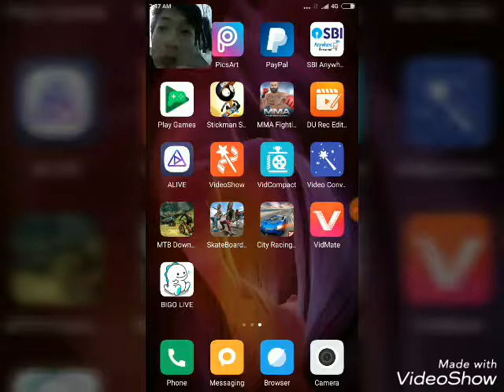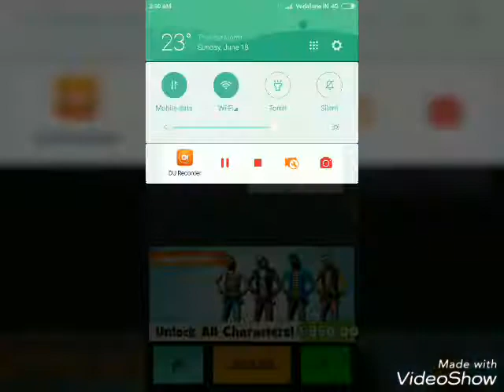Gaming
Skate board